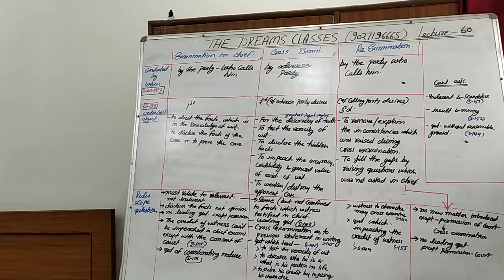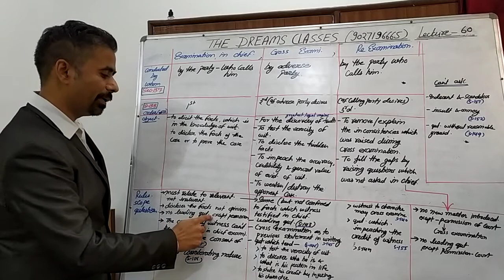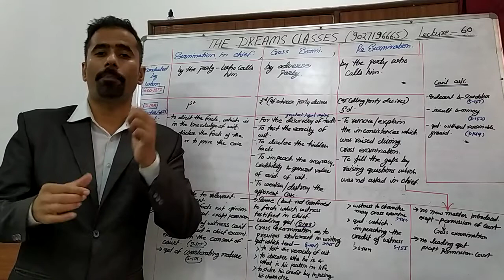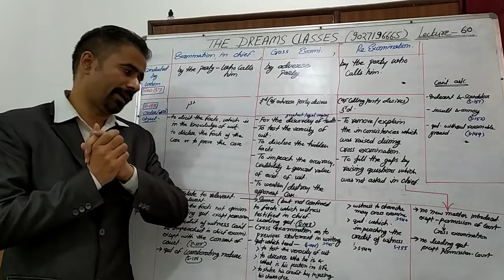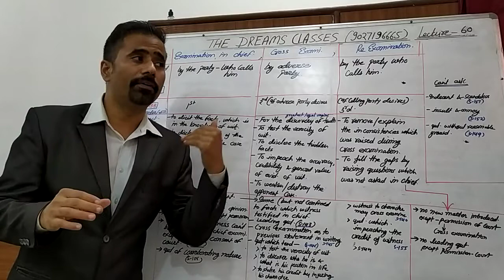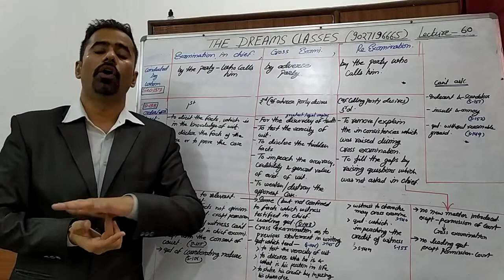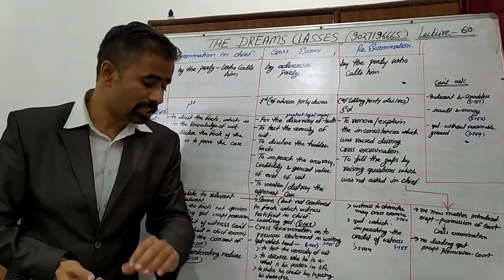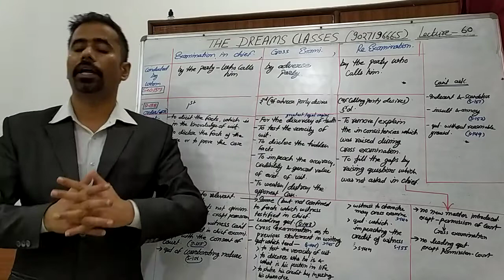Section 137& 138, Examination in Chief and Cross Examination and Re Examination, Lecture 60 of Evid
The Dreams Classes, Lecture 60 of Evidence Act